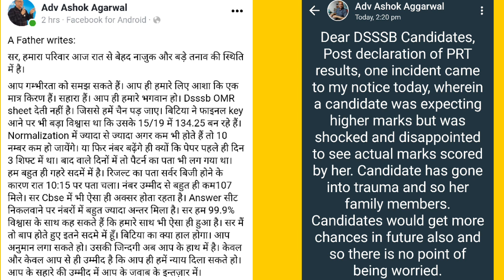DSSSB से आई बडी खबर//धांधली का आरोप//PRT Big Update//Parents Msg To Adv Ashok Agarwal....